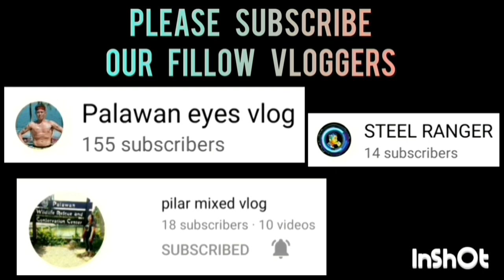RYAN ABADILLA HIGHLIGHTS | MAY 14,2023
RYAN ABADILLA HIGHLIGHTS | FIRST PUERTO PRINCESA CITY PALAWAN FRIENDSHIP GAMES 2023 AT P.S.U GYMNASIUM | MAY 14,2023